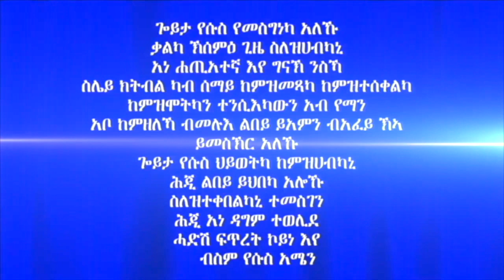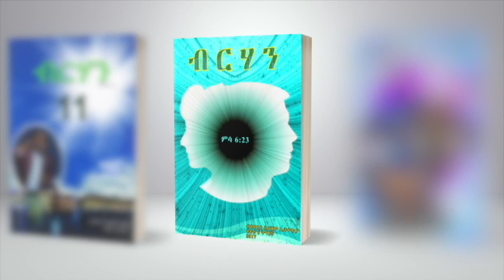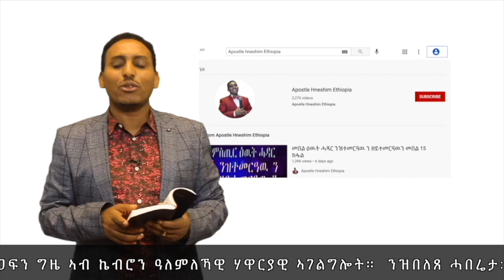217. "ናተይ ጽባሕ ከመይ ጌረ ይፈልጦ?" ብሃዋርያ ሕነሽም ኢትዮጵያ